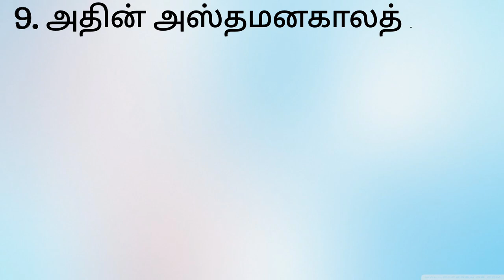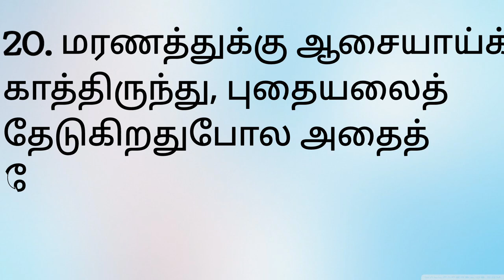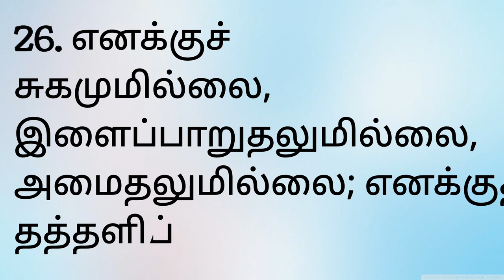யோபு 03#Yobu 03# Job 3 FULL IN TAMIL Yobu 3#jobs 3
Yobu 03@angelsis5277
யோபு 03@angelsis5277
Job 3@angelsis5277

Tamil bible Job 03. Job chapter 3 in Tamil. யோபு  அதிகாரம் 3
Job 3 . Job 3 is help to  hear the gods words. we should hear any one verses from bible daily. It will help in your life to get many graces and achievements. It will also leads in righteous ways.
Job 3 in tamil
Job 3
yobu 03
யோபு 03
Jesus is my father